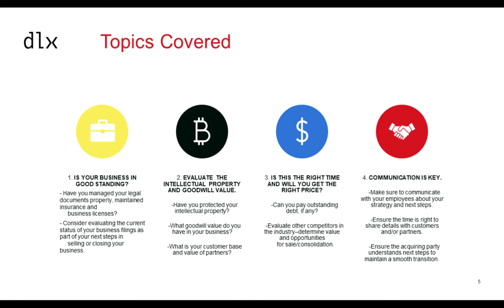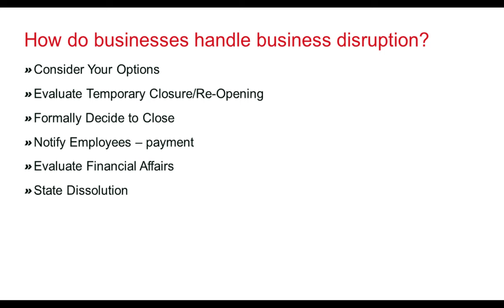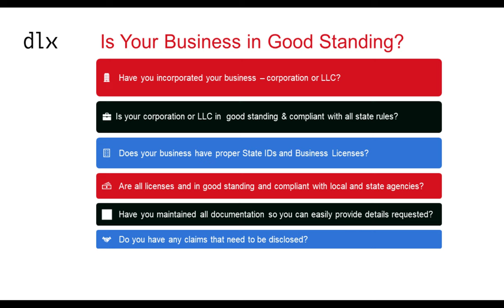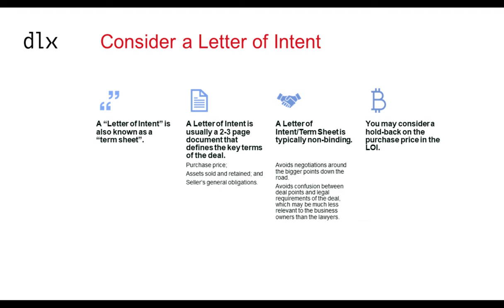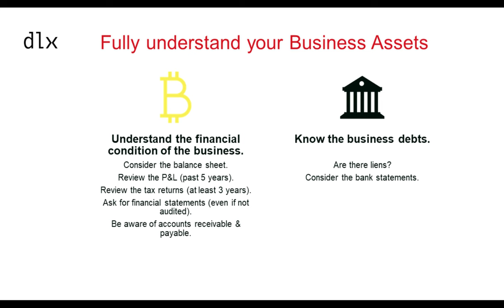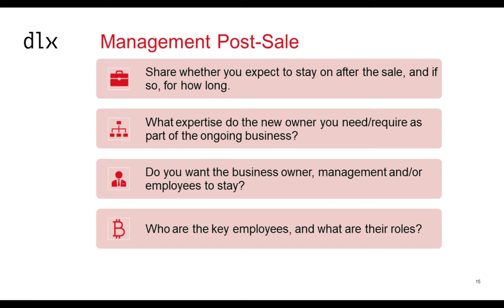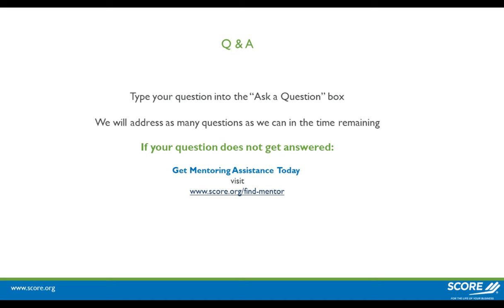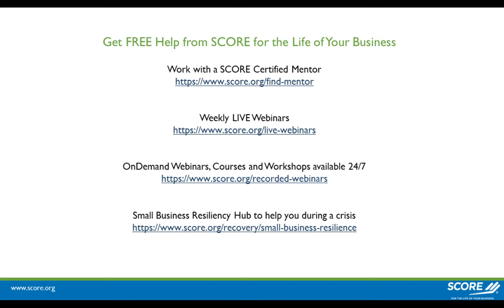Closing a Business: How To Legally Close Your Company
In trying times, you may be looking to close or sell a business. Learn key considerations during this process.  What is the value of your business? How do you find a buyer? How do you avoid fines, fees or continued liability by selling or legally closing your company.